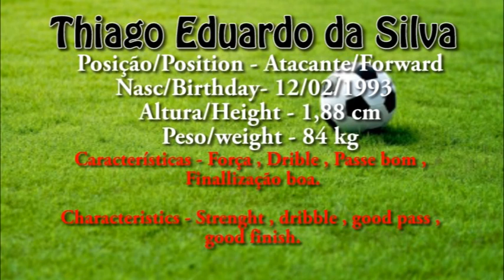THIAGO E SILVA ATACANTE ESQ 93